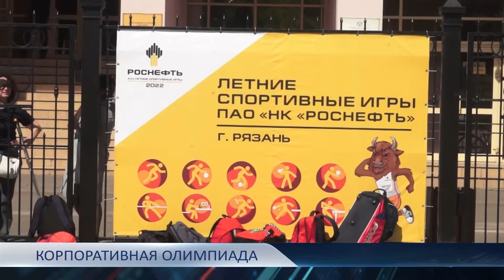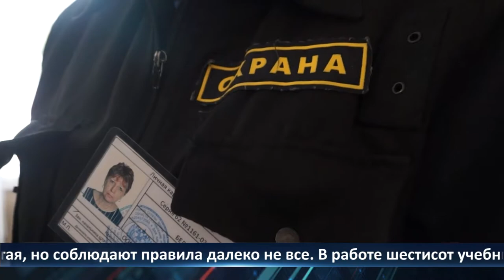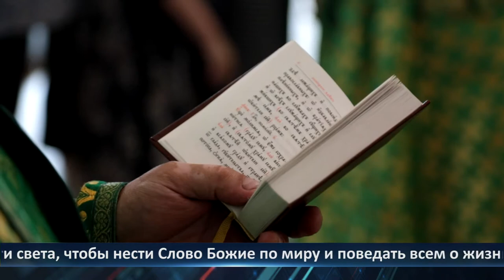День города — новости Рязани 14.06.2022